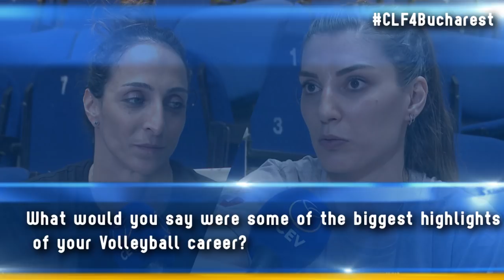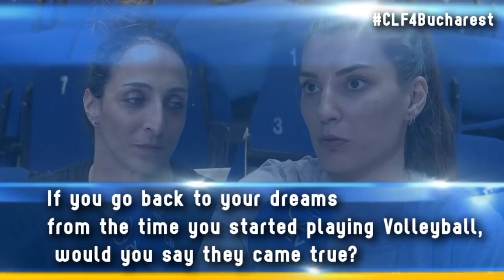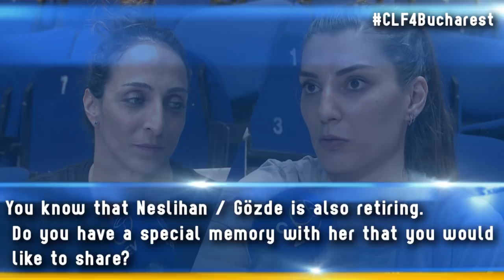Reaching Beyond The Dream - Gözde vs Neslihan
The end of two glorious Volleyball journeys will obviously come together with the end of the Final Four of the 2018 CEV Volleyball Champions League - Women in Bucharest on Sunday. Two of the biggest stars of Turkish and international women’s Volleyball, Gözde Kırdar and Neslihan Demir Güler, have already announced that they are closing their athletic careers and the matches they play at CLF4Bucharest will be their last ones as professional players.